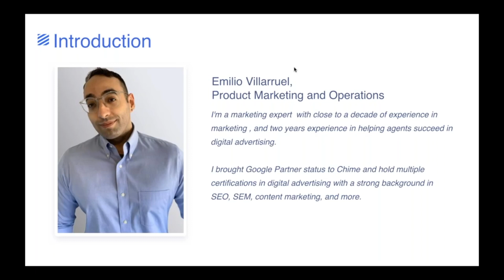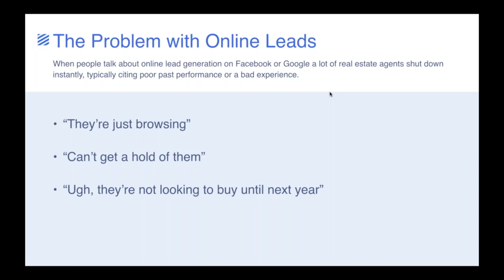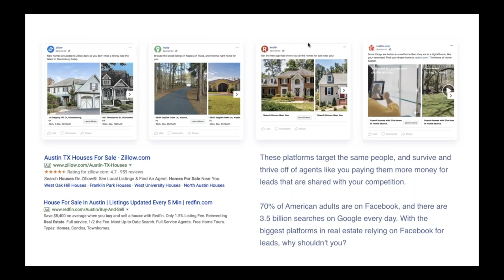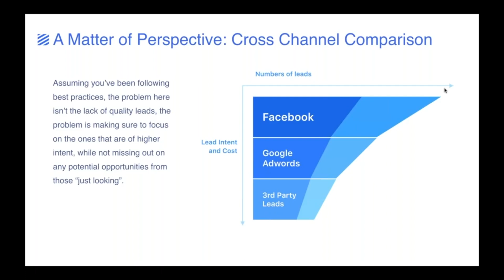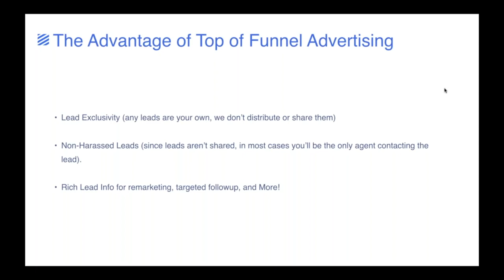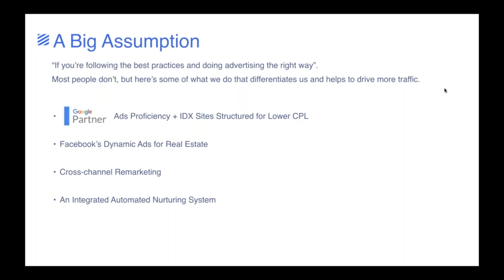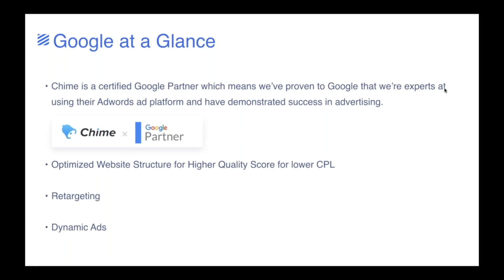Lead generation part 1: Google Ads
What are the benefits of being a Chime Google Partner?
How to optimize your Google Ads for real estate lead generations?
And more!